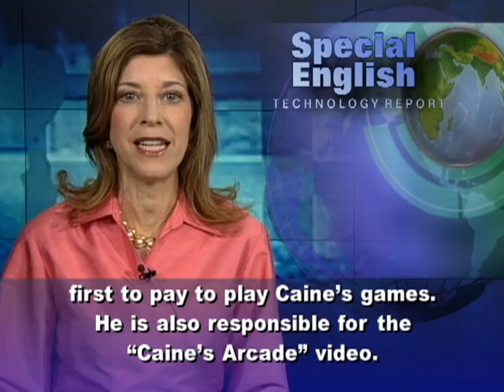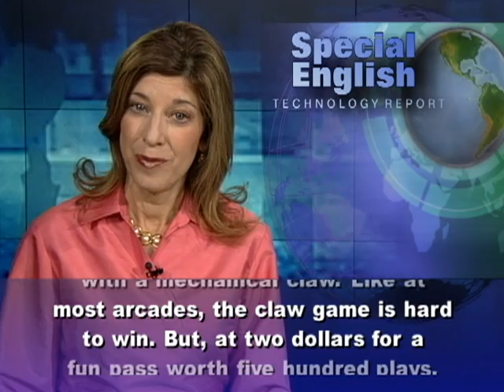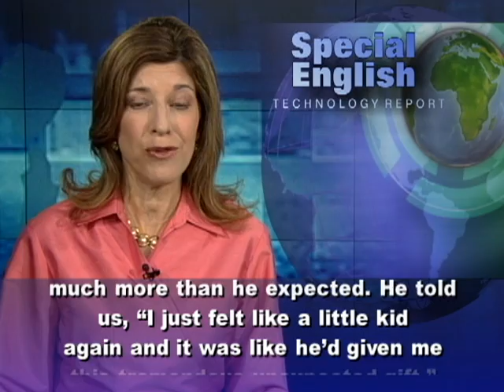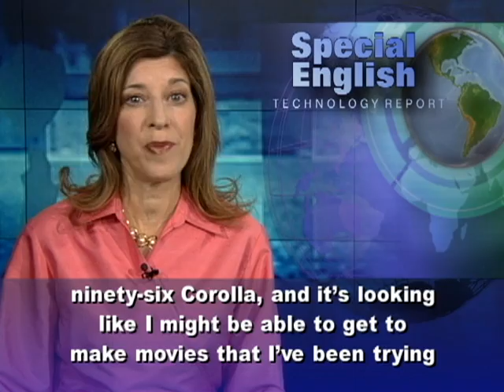'Caine's Arcade' Video Brings Fame to Creative Boy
"Caine's Arcade" is one of the latest videos to go viral on the Internet. Since early April the video has been viewed millions of times on Vimeo and YouTube. It tells the story of nine-year old Caine McCoy in Los Angeles. He used cardboard boxes, scissors, tape and other materials to build a game center in his father's used car parts store. Filmmaker Nirvan Mullick was the first to pay to play Caine's games. He is also responsible for the "Caine's Arcade" video. In the video he explains how he met Caine. The filmmaker had to get a door handle for his nineteen ninety-six Toyota Corolla. So he pulled into this used auto parts store and came across this elaborate cardboard arcade. He asked Caine how much it cost to play. "He's like, 'For one dollar you get four turns, but for two dollars you get a fun pass.'" He asked Caine how many turns you get with a fun pass. "He goes, 'Five hundred turns for a fun pass.'" So Mr. Mullick got a fun pass -- and the idea for the video. Caine's Arcade has basketball and soccer, game tokens and tickets, and colorful bags of cotton candy. It even has one of those machines where you try to pick up a prize with a mechanical claw. Like at most arcades, the claw game is hard to win. But, at two dollars for a fun pass worth five hundred plays, it's well worth the effort.Nirvan Mullick says his visit to Caine's cardboard arcade gave him much more than he expected. He told us, "I just felt like a little kid again and it was like he'd given me this tremendous unexpected gift." In return, Mr. Mullick gave Caine an unexpected gift, too. He created a "flash mob" through Facebook. He set up a date and time and invited people to come and help him fill Caine's Arcade" with customers. The event was also published on the Hidden LA and Reddit websites. The news spread quickly. Caine had five hundred Facebook fans by the time the flash mob took place. More than one adults and children visited Caine's arcade that day. Caine called it the best day of his life. Since then, he and his arcade have become famous. And so has Mr. Mullick. In his words: "There's a reason I was driving a ninety-six Corolla, and it's looking like I might be able to get to make movies that I've been trying to make for a long time." Mr. Mullick created a scholarship fund for Caine. And, to help other creative kids, the Goldhirsh Foundation has agreed to match every donation up to two hundred fifty thousand dollars. For VOA Special English, I'm Carolyn Presutti. (Adapted from a radio program broadcast 23Apr2012)